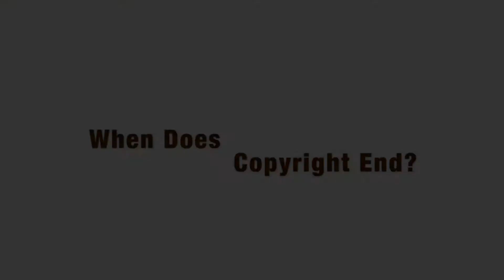Copyright Part 20 | "When Does Copyright End?" | Peter Strand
The Intrepid Songwriter